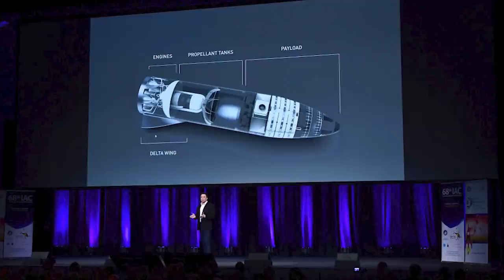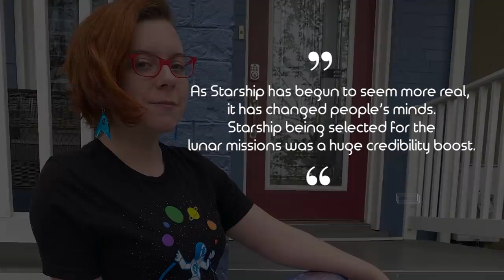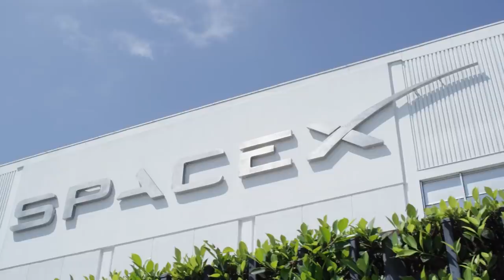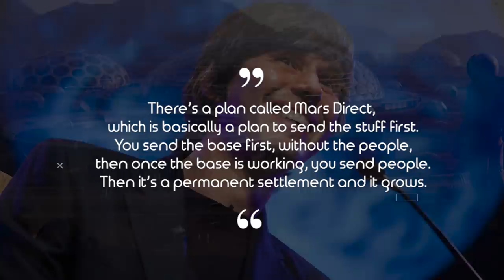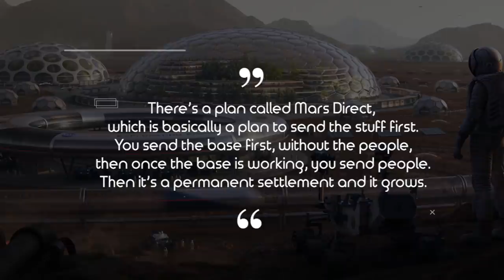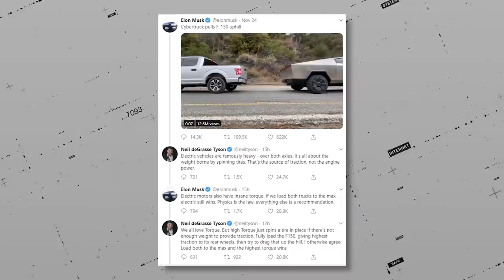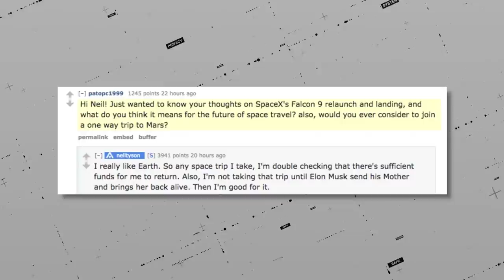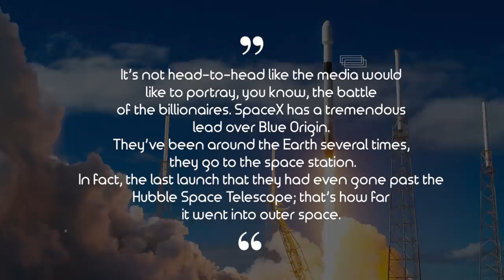What Scientists Really Think Of SpaceX Starship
Elon Musk unveiled Starship back in 2016, and ever since, the world has been obsessed.